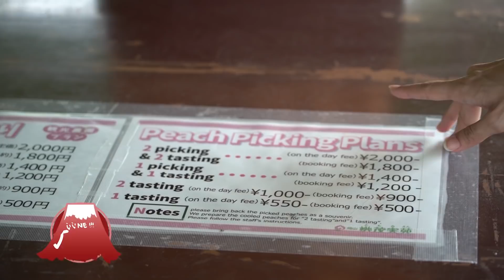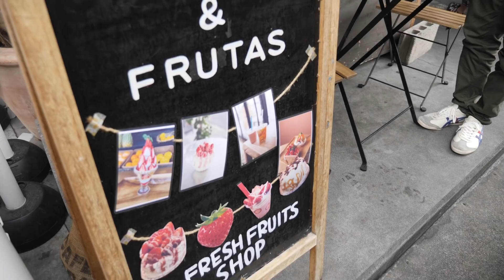「ii ne JAPAN」เต้ย - ซาร่า พาเที่ยวโอคายามะ EP.12 เก็บลูกพีชที่ Tomomi En Farm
「ii ne JAPAN」เต้ย - ซาร่า พาเที่ยวโอคายามะ
EP.12 White Peach Tomomi En Farm

ส่งท้ายซีซั่นนี้ด้วยการพาไปเก็บลูกพีชและชิมกันสดๆที่ฟาร์ม Tomomi En มาชมลูกพีชขาว (White Peach) ที่เป็นของขึ้นชื่อแห่งจังหวัดโอคายามะ จากนั้นเต้ยและซาร่า จะพาไปรีวิวร้านแกงกะหรี่สุดแนวอย่าง Montague ที่ออกแบบร้านด้วยรถบัสคันใหญ่ !! ปิดท้ายด้วยการพาไปชิมขนม Parfait ผลไม้ชื่อดังที่ร้าน Omachi Do เหมาะกับการเที่ยวในฤดูร้อนในโอคายามะแห่งนี้นี่เอง แล้วพบกันใหม่ซีซั่นหน้า ขอบคุณทุกคนที่ติดตามรายการมาโดยตลอดครับ

สถานที่ใน EP.12
-  Tomomi En Farm , Okayama
-  Montague Restaurant, Okayama
- Omachi Do , Okayama

ติดตามการเดินทางของพวกเราได้ที่